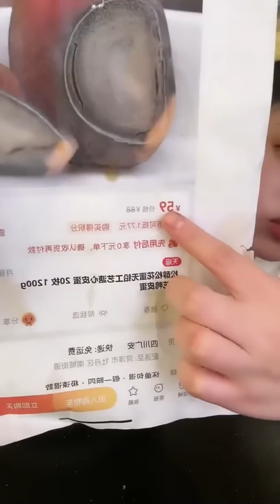Cute Girl Eating Food Mukbang So Yummy ASMR Ep70 | 可爱的女孩吃食物 Mukbang 如此美味 ASMR Ep70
Seafood Extravaganza

Indulge in pure foodie heaven as our adorable mukbang star takes you on a delightful culinary journey! Watch as she savors every delectable bite, creating the most satisfying ASMR experience for your senses. From tantalizing bites to soothing whispers, this is a mukbang you won't want to miss! In this ASMR Mukbang video, our charming host dives into a scrumptious spread of mouthwatering dishes that will leave you craving for more. Get ready to experience the ultimate food coma as she devours everything from savory to sweet treats, all while providing you with the most relaxing ASMR sounds. 🍔🍟🍣🍰🍕 Here's what you can expect: A mesmerizing display of delicious food that will make your mouth water. Satisfying crunches, slurps, and delightful food ASMR sounds. Close-up shots capturing every detail of these yummy dishes. Relaxing whispers and soft-spoken commentary for a calming ASMR experience. So sit back, relax, and join us on this delectable journey of taste and sound! Enjoy the video and happy eating! 🍽️🎧💕